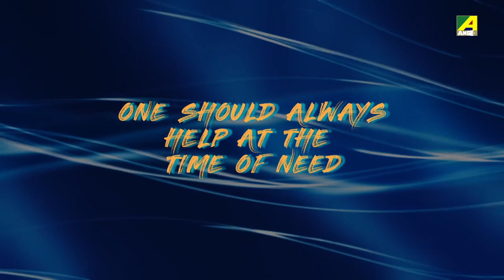Top 4 Hindi Cartoon Stories | Vol - 44 | Video Jukebox | हिंदी कहानियां | Hindi Animation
► Pyara Dost Panchhi - 0:05
► Jadav Danab - 4:35
► Machhali Ke Chakkar Mein  - 12:03
► Naya Maza - 16:47